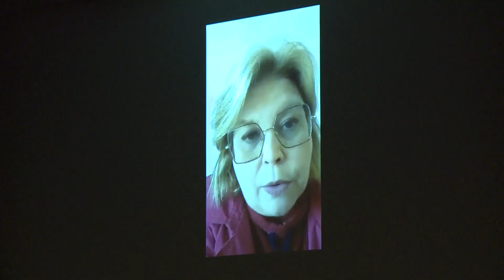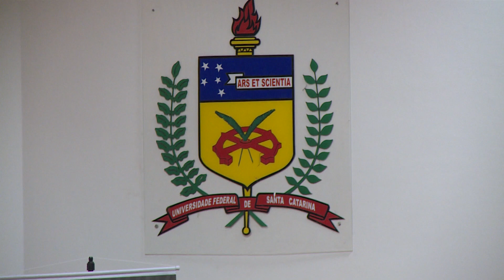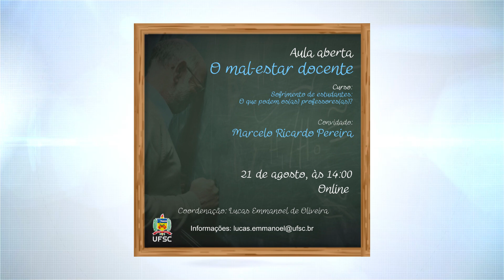GIRO UFSC | 21/08/2023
Confira os destaques desta edição do Giro UFSC:

- Mesa de debate “Autoritarismo e questões raciais - ontem e hoje”;
- Equipe Babitonga da UFSC Joinville ganha prêmio em Niterói (RJ);
- Calendário de eventos da semana.

O Giro UFSC é um boletim jornalístico semanal realizado pela equipe da TV UFSC, com destaques para notícias que envolvem a Universidade Federal de Santa Catarina e que sejam de interesse da comunidade ampla.

Esta edição tem apresentação e roteiro de @philippi_gabriel, com imagens e edição de @robson.ribe.iro

Para enviar sua sugestão para o Giro UFSC, acesse o formulário disponível